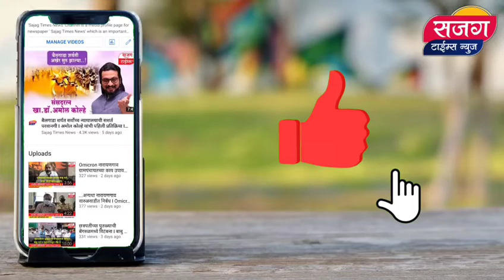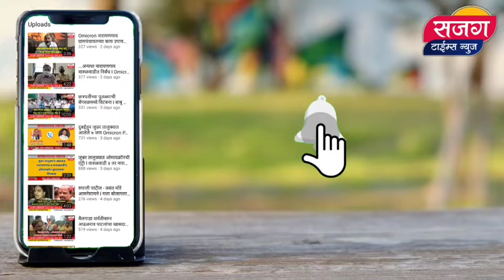विरोधक फक्त इव्हेंट करणारे, संतवाडी धरणाच्या वेळेला दादांच्या योगदानामुळे दुर्घटना टळली-सुनिल पाडेकर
राजकारण राजकारणाच्या जागी ठेवून  भाऊदादांच्या पॅनलला बहुमताने विजय करा- सुनिल पाडेकर

विरोधक फक्त इव्हेंट करणारे आहे, संतवाडी धरणाच्या वेळेला दादांच्या योगदानामुळे दुर्घटना टळली - सुनिल पाडेकर

भाऊदादांच्या रूपाने दातृत्ववान आणि कर्तृत्ववान नेता आपल्याला मिळाला हे आपलं भाग्य - सुनिल पाडेकर